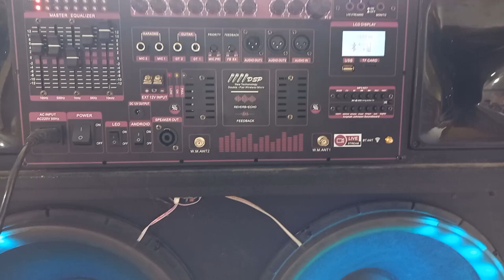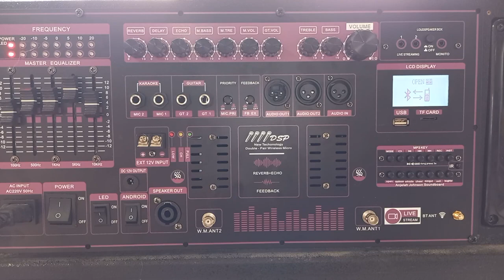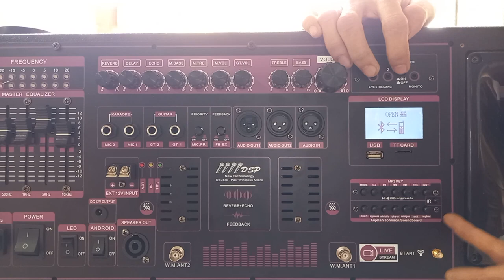mạch loa kéo công suất khủng nhiều công nghệ đột phá mới được tích hợp Livestream Reverb chống hú EQ